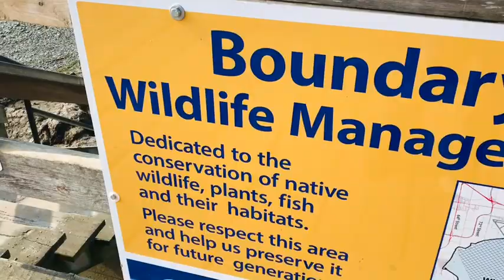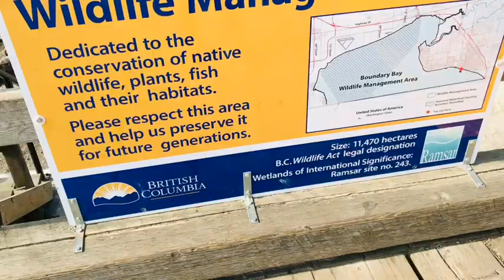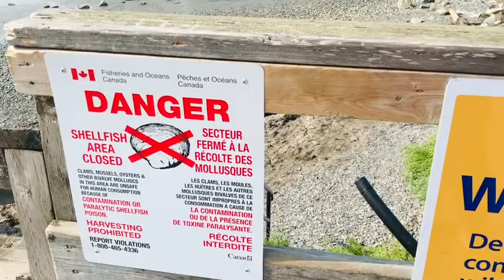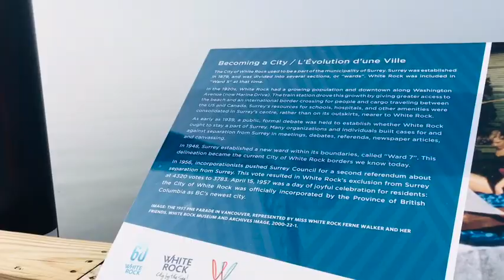White Rock Pier, Canada’s Longest Pier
The White Rock Pier, Canada’s Longest Pier.The 470 metre long White Rock Pier is a major attraction in White Rock , a Semiahmoo Bay in Southwest British Columbia. It is such a cute spot in lower mainland Vancouver and so iconic. A lovely spot for a romantic date night you won’t forget. A 30minutes walking alongside or sitting on the bench with the beautiful and relaxing views.There are tons of restaurants where you can have lunch/dinner or get a quick treat of coffee or ice cream.You won’t believe your eyes, as the pier seems to go on forever.